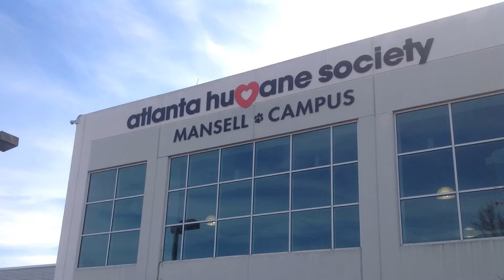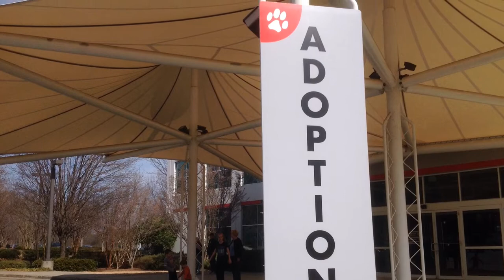Meet Cloud a Terrier American Pit Bull currently available for adoption at Petango.com! 2/19/2014 1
Cloud is a solidly built, high energy girl with a desire to play and to please.  She is also very smart!  After a few tosses of the tennis ball, she was bringing it back...okay, not dropping it yet, but bringing it back!  She does jump some but she also responded to correction for that and when on the leash.  Cloud will need a home with room to run so she can burn some of that energy in play.  She is a friendly girl and might sit still for some back and belly scratching when she finally slows down!  There is just something about this pup that makes her special.  We think she will turn into somebody's Best Girl Ever if we make the right match.  She would probably do best with older children because she is still learning her manners and she might be too much for smaller kids.  She might like another dog buddy and we can arrange a meet-and-greet to ensure everyone gets along.  This pretty girl deserves a home of her own - come meet Cloud and see if she lets the sunshine in for you!  Cloud was previously altered.